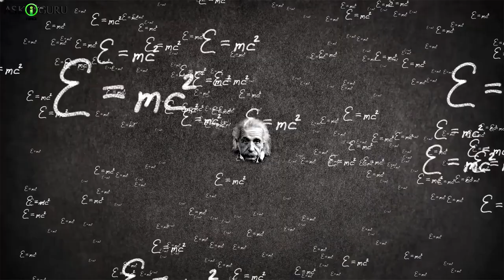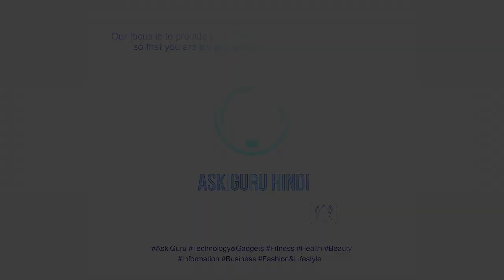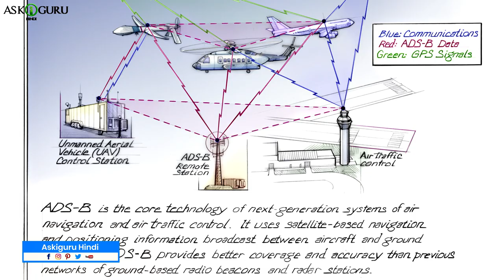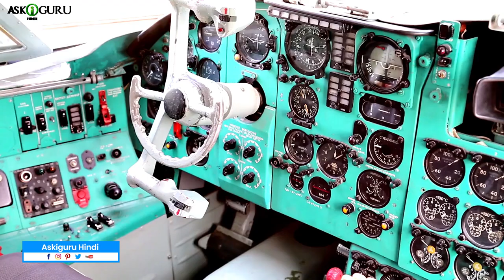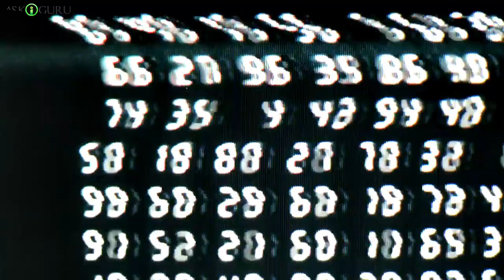जीपीएस क्या है और जीपीएस का आविष्कार किसने किया? | WHAT IS GPS AND WHO INVENTED GPS ?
जीपीएस क्या है और जीपीएस का आविष्कार किसने किया? | WHAT IS GPS AND WHO INVENTED GPS ?  - ASKIGURU

दुनिया मै काफ़ी लोग ऐसे थे जिन्हो ने अपने ज़माने मै कुछ अनोखे चेज़ो का आविष्कार किया. जिस कारण दुनिया मै ओर हुमारे लाइफस्टाइल मै काफ़ी चेंजस हुए. सिर्फ़ कुछ ही लोग ऐसे होते है, जिन मै कुछ अलग काम करने का टॅलेंट होता है. ऐसे कुछ साइंटिस्ट के बारे मैं आप जानते होगे जैसे थॉमस एडिसन, ग्रहाम्ब्ेल्ल, आल्बर्ट आइनस्टाइन जैसे कई ग्रेट साइंटिस्ट ने अपने वक़्त मई अनोखे आविष्कार किए. इन्नके दवारा बनाए गये चेज़ो का इस्तेमाल हम आज के वक़्त मई करते है.Duniya mai kaafi log aise they jinho ne apne zamane mai kuch anokhe chezo ka aavishkar kiya. Jis kaaran duniya mai or humare lifestyle mai kaafi changes hue. Sirf kuch hi log aise hote hai, jin mai kuch aalag kaam karne ka talent hota hai. Aise kuch scientist ke baare mai aap jante hoge jaise thomas edison, grahambell, albert einstein jaise kai great scientist ne apne waqt mai anokhe aavishkar kiye. Innke davara banaye gaye chezo ka istemaal hum aaj ke waqt mai karte hai.